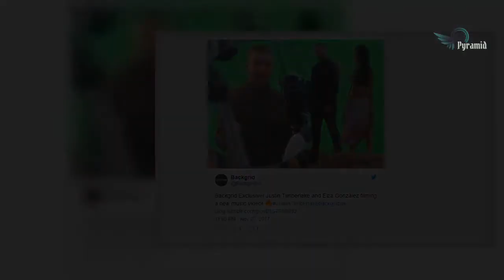Eiza conquista a Justin Timberlake, ¡y así los cacharon juntos - mya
El cantante la eligió como su modelo para su próximo video.

La carrera de Eiza González en Estados Unidos está llamando la atención de varios famosos, tal es el caso de Justin Timberlake quien se mostró tan interesado en la mexicana que ya se encuentran trabajando juntos. A través de las redes sociales se han difundido unas fotografías en las que Justin y Eiza aparecen juntos frente a una pantalla verde y con varias videocámaras frente a ellos.